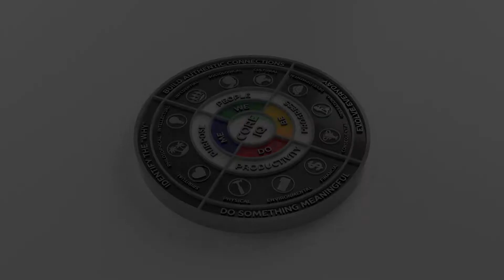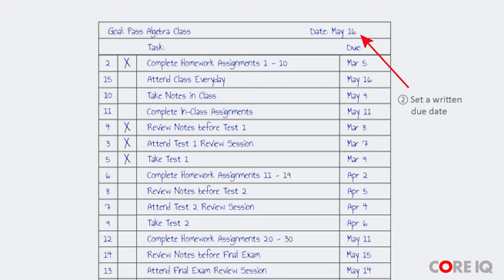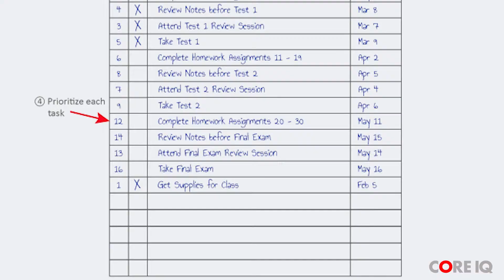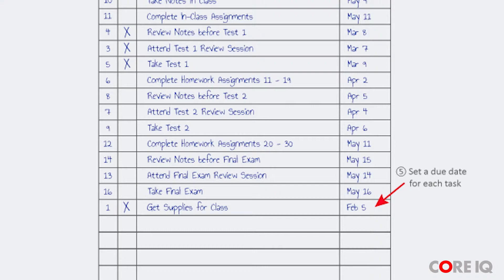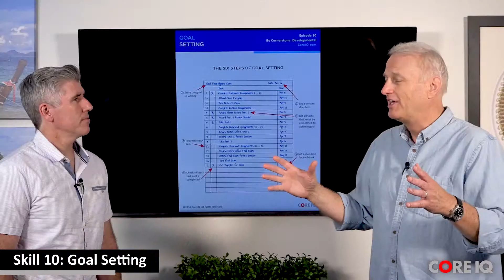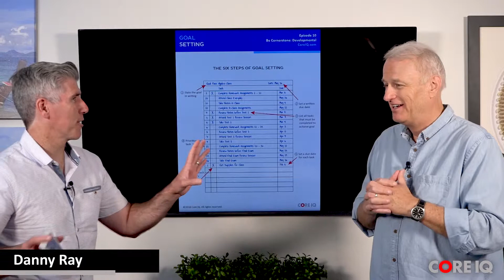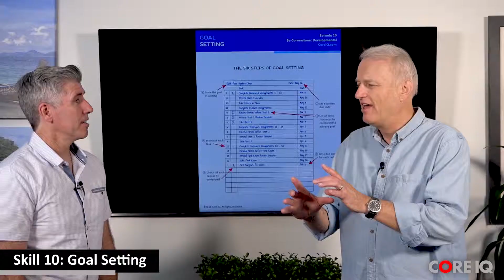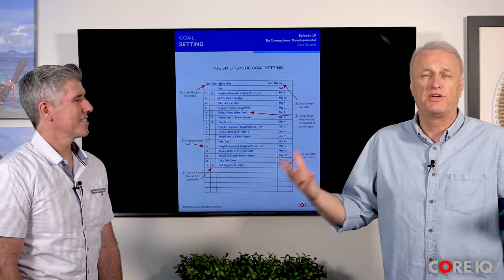HOW TO SET GOALS YOU'LL ACTUALLY ACHIEVE | Dr. Randall Bell and Danny Ray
HOW TO SET GOALS YOU'LL ACTUALLY ACHIEVE | Core IQ Skill 10: Goal Setting | Magician and Youth Pastor Danny Ray shares the 6 steps to setting an achievable goal

HEAR MORE FROM DANNY RAY:
Get "Magnificent Mark: Unlock Your Awesomeness and Make Your Teenage Years Remarkable"

Get "Me We Do Be: The Four Cornerstones of Success"